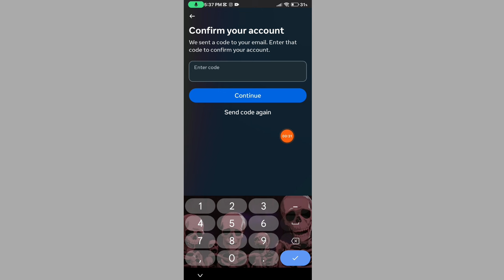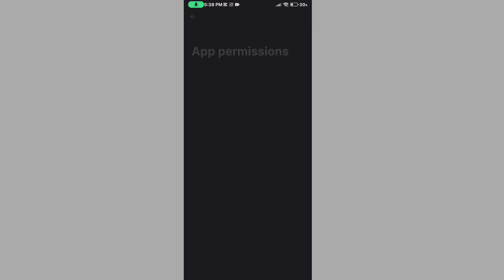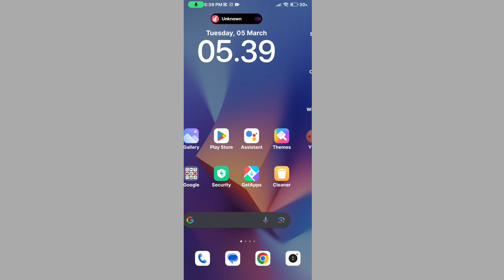Facebook code not received || Facebook 6 digit code not received || Facebook login problem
facebook forgot password code not received
facebook code generator not sending sms
enter the code we sent to facebook
facebook otp not received
facebook code problem
facebook code
fb code not received
enter code
facebook 6 digit code not received
facebook enter code
code resent
facebook password change
enter code facebook
facebook code number
facebook login code text not received
facebook code not received
facebook reset code not received
we sent a 6-digit code to your mobile number enter that code to reset your password
intercode
facebook ka password bhul gaya to kya kare
login code facebook problem
that code doesn't work. please try again facebook
facebook ka otp nahi aa raha hai
facebook me code nahi aa raha hai
facebook enter code problem
facebook password change code not received
facebook sms code not received
facebook login code
facebook ka code nahi aa raha to kya kare
facebook password forgot not send code
fb otp not received
fb password reset code not received
facebook otp nahi aa raha hai
facebook password reset code not sent to phone
send sms again facebook
facebook password change otp problem
fb login code not received
fix facebook 6 digit code not received
6 digit code facebook
enter confirmation code facebook
we'll send you a code that you can use to log in
facebook intercode
facebook ka password bhul gaye to kya kare
facebook forgot password otp not received
facebook forgot password code not received tamil
facebook password code not received
facebook password
facebook otp problem
fb ka code nahi aa raha hai
facebook code nahi aa raha hai
fb forgot password code problem
facebook login code problem
facebook me otp nahi aa raha hai
facebook password forgot
facebook verification code not received
we'll send you a code you can use to log in
fb otp code problem
facebook not sending sms code
code not received fb
facebook otp
facebook code kaise pata kare
inter code
facebook code not coming to my phone
incorrect password facebook
6 digit code
two factor authentication facebook code not received
facebook problem
how to get code in facebook
autofill code from message
fb ka otp nahi aa raha hai
try entering your password facebook
facebook forgot password
facebook ka code kaise pata kare
facebook password bhul jaye to kya kare
login code facebook problem 2020
otp nahi aa raha hai kya kare
enter facebook code
code generator facebook
code facebook
facebook forgot password code not received bangla
forgot password facebook
login code required facebook problem
fb 6 digit code not received
facebook code generator
facebook par otp nahi aa raha hai
facebook forgot password code not received sms
confirmation code for facebook
get a code to reset your password facebook
enter code kya hota hai
facebook forgot password problem